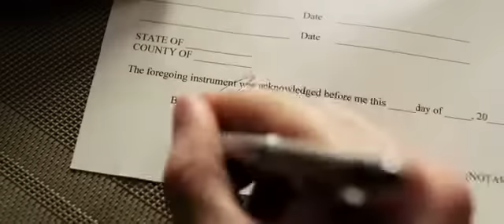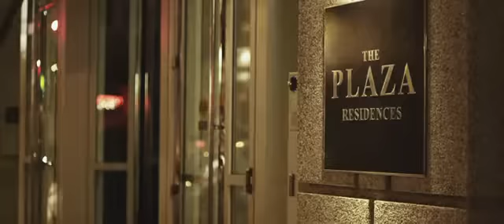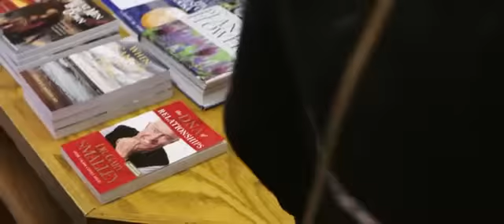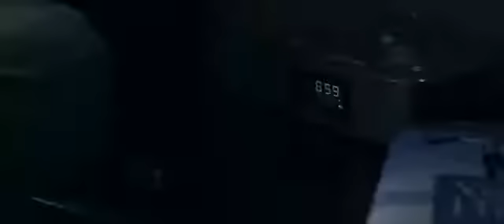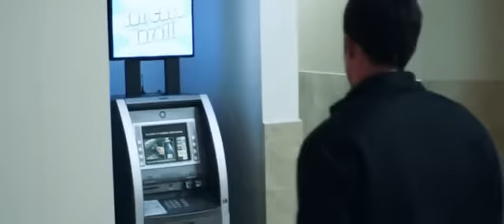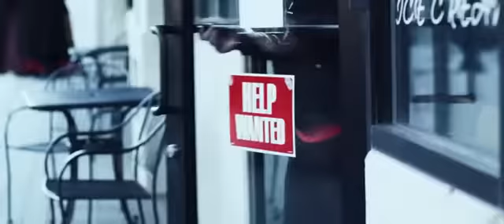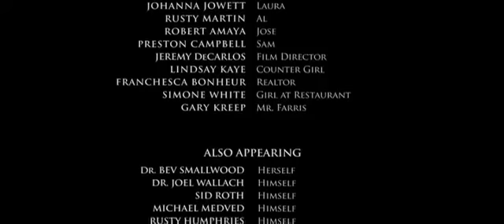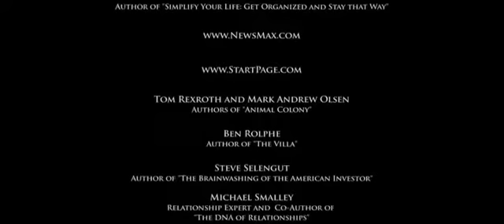El hijo pródigo " basada en la Biblia "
Película Cristiana de gran reelección y similitud del Amor de Dios con nosotros, con el que tenemos que tener por nuestros hijos.